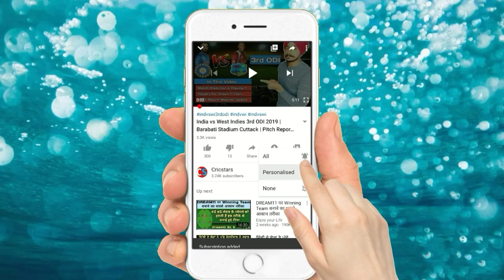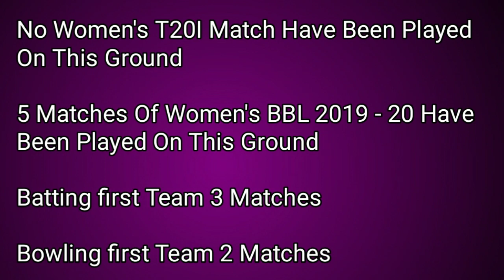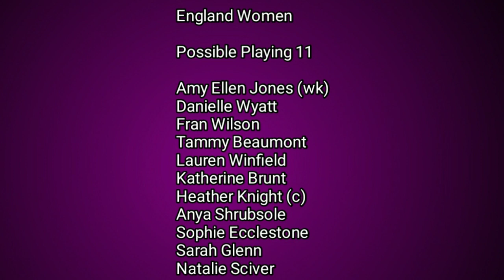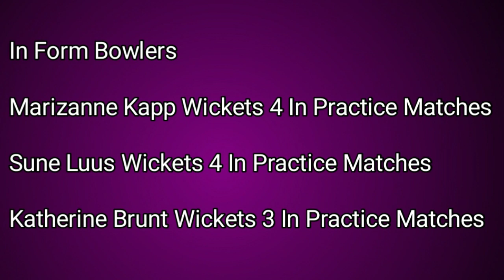England Women vs South Africa Women | Women's T20 World Cup 2020 | Dream11 Team | Match Prediction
in this video i told about women's t20 world cup 2020 match 4 england women vs south africa women this match will be played at waca stadium perth i told about pitch report weather update playing 11 match prediction and players for dream11 users i hope you like this video